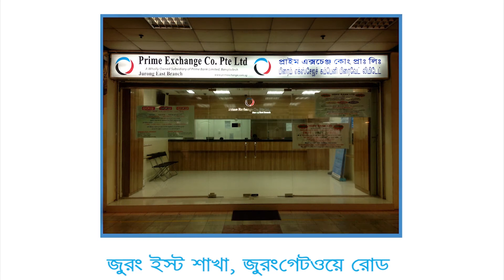Prime Bank Remittance Promotional (Singapore 30 sec)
Director : Rehman Sobhan Sonet
Producer: Hasnine Taslim
Editor: Saleh Sobhan Auneem
Computer Graphics: Syed Salman
Agency: Expressions Limited
Production: Film Noir Productions

Special Thanks :
Umayer Islam, Zinat Jahan Tuaa, Niriho Balok, Shawki Ahmed Syed, Tanzim Ahmed Bijoy, Jajabor Russel, Radio Circle, Faiyaz Samsuddin, Jewel Hasan, Taslim Zulfiqur Amit

copyright©FilmNoirProductions/ 2013